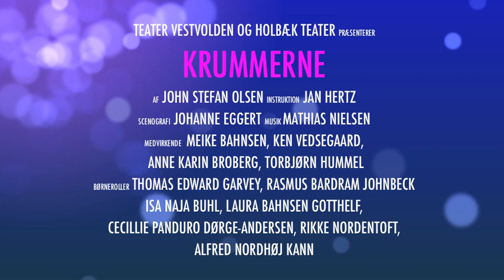Krummerne Trailer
KRUMMERNE - Musikforestilling for hele familien.
For første gang som teater!
Mød familien Krumborg. Far, lærer og skolens klovn, mor, pædagog og hele tiden under videreuddannelse, deres oprørske teenagedatter Stine og Grunk, deres baby. Og så er der selvfølgelig elleveårige Mads, kaldet Krumme, der er ulykkeligt forelsket i Yrsa.
At være på vej ind i puberteten er ikke let. Og det er absolut ikke en hjælp at viceværten er sur og underboen hedder Fru Olsen...
Familieforestillingen Krummerne er sprudlende musikteater for hele familien baseret på Thøger Birkelands populære bøger af samme navn.

MEDVIRKENDE:
Ken Vedsegaard, Meike Bahnsen, Ann Karin Broberg, Torbjørn Hummel m.fl. Instruktør; Jan Hertz
Scenograf; Johanne Eggert
Dramatiker; John Stefan Olsen (forfatter til Krummefilmene)
Komponist; Mathias Nielsen

Forestillingen er produceret i sæson 2012/2013 af Teater Vestvolden og Holbæk Teater.